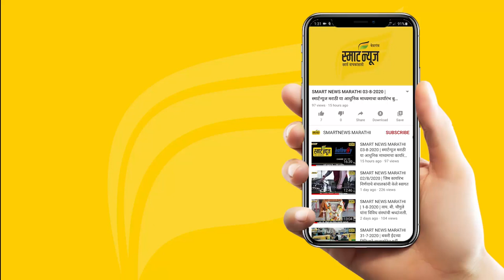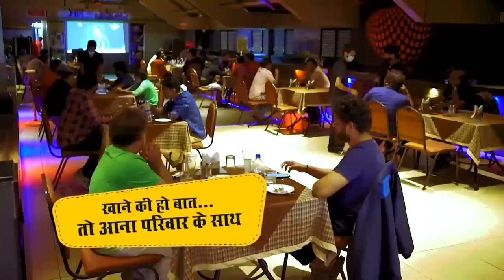स्मार्ट प्लस हिंदी न्यूज बुलेटीन 17-06-2023 | SMART PLUS HINDI TODAY'S BULLETIN NEWS​​​​​​​